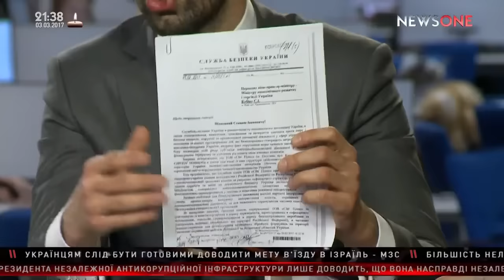Лещенко: Насиров слил таможню под СБУ, чтобы кошмарить бизнес